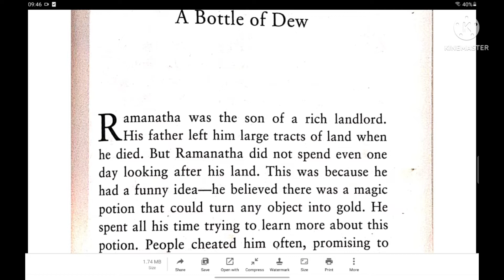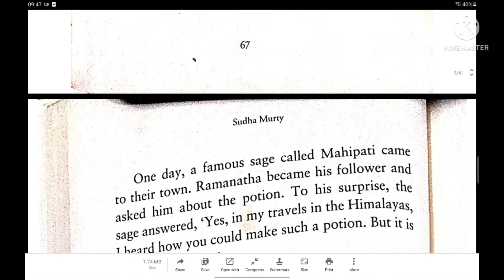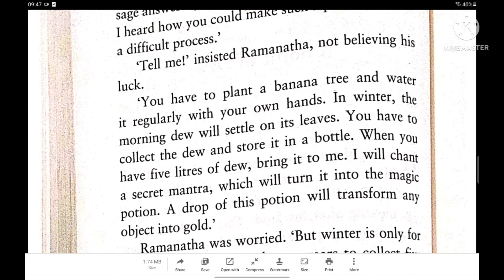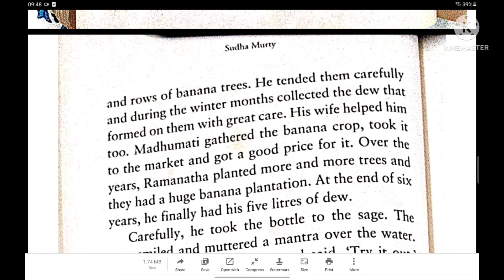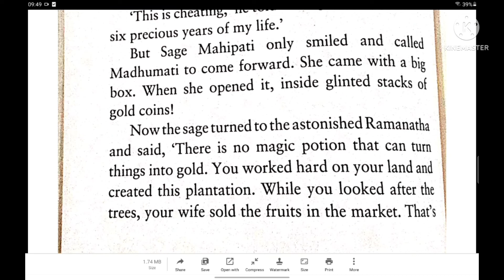The Magic drum | the bottle of dew | Sudha Murty stories in English | story for kids